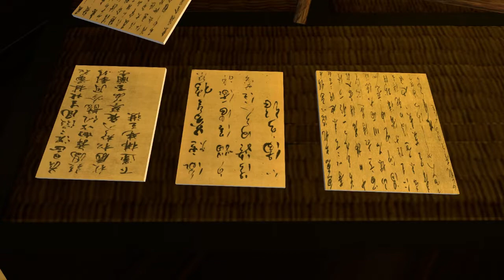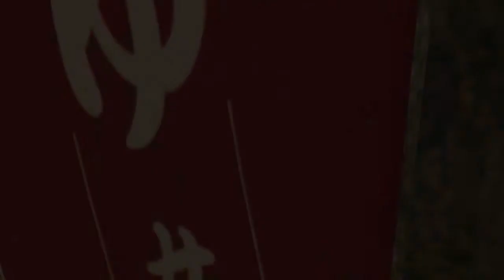2014 6 21 WWZY Taka No Sakura, by Taka No Sakura Team , Second Life